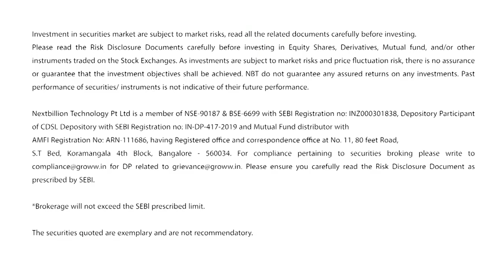How to be a successful Trader ft Gomathi Shankar and Kirubakaran Rajendran | Ab India Karega Invest